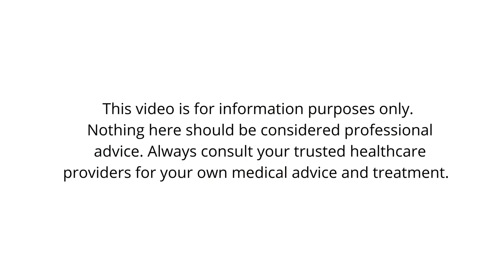ME/CFS Recovery - Strategies for Staying on Track (with Dan Neuffer)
🌟 Join my new online course (for FREE!), Lifestyle Pacing: Tools for Optimizing Your Energy and Achieving Your Goals. Get 30 days full free access and learn more about successfully navigating your health recovery journey

In this video, Dan Neuffer (@CFSUnravelled1 author of CFS Unravelled and the creator of the ANS Rewire program) and I have an honest conversation about how to get healthy and successfully navigate chronic fatigue syndrome (ME/CFS) recovery in a toxic world that often isn't geared toward supporting your health. There are ways! We share our top strategies here.

🧪 Get your gut microbiome tested & receive individualized recommendations for how to improve it from Ombre (for a discounted price of $69.99)

TIMESTAMPS
00:00 Our “off-camera” discussion
00:49 How to be healthy in a toxic world
07:25 Finding your new normal & incorporating moderation
09:13 The underlying toxicity of excessive comparison
12:19 Listening to your body’s messages & becoming empowered
16:55 Strategies for staying on track
22:36 Why you’re already halfway there + your calling in this
24:15 The biggest things that keep Dan & Raelan on track